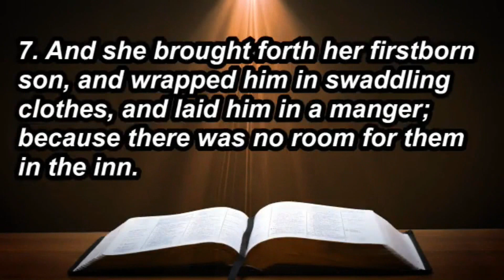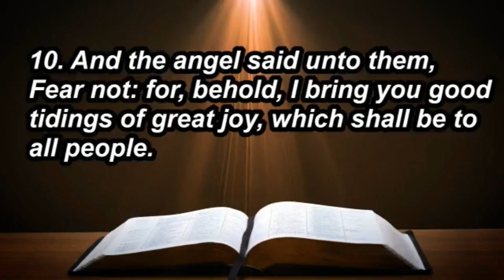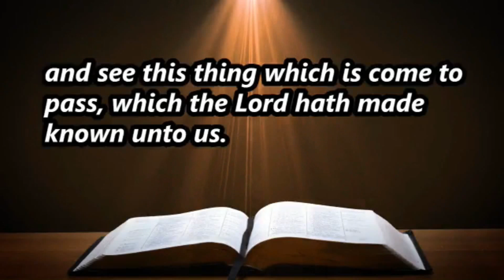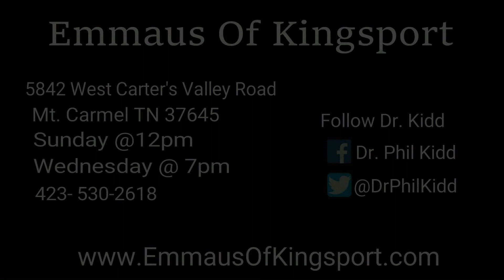"WHY WAS JESUS LAID IN A MANGER?"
"WHY WAS JESUS LAID IN A MANGER?" Join Us As Senior Pastor: Dr. Phil Kidd Thunders The Sunday Morning Message, From The Pulpit At Emmaus Of Kingsport. We Pray You Will Be Touched And Refreshed By The Holy Spirit.
There's No Place Like Emmaus!